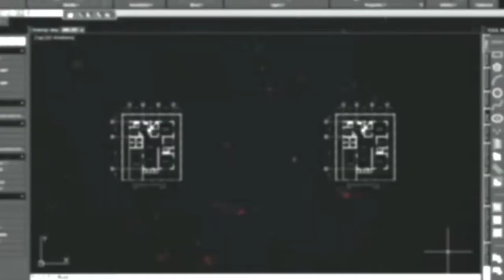Drawing NO.261: Drawing Douglas MacArthur "I Shall Return"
This video is a tutorial on how to draw General Douglas MacArthur, a five star General of the United States of the America.

ishallreturn,douglasmacarthur#WW2